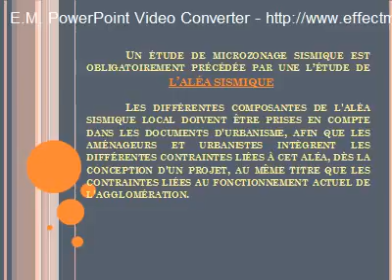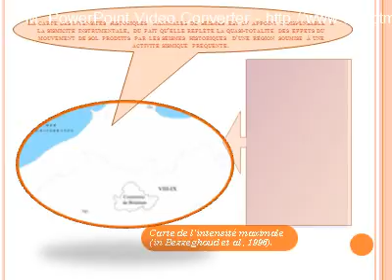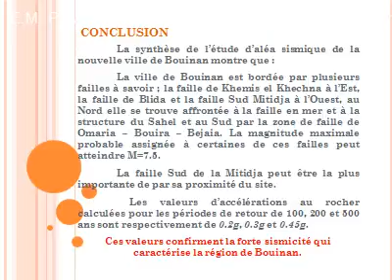SYNTHESE DE L’ALEA SISMIQUE DE LA VILLE NOUVELLE DE BOUINAN (WILAYA DE BLIDA)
Carte d’intensité Carte d’accélération maximale au sol